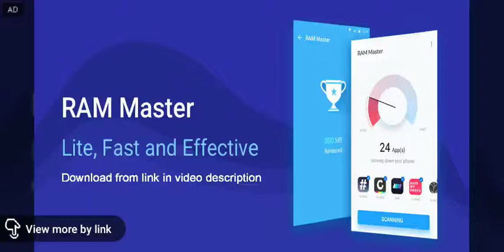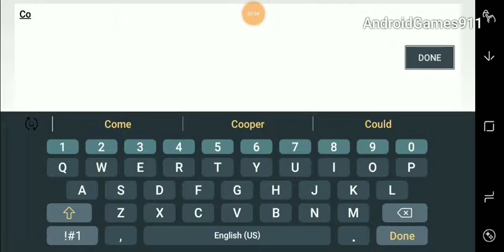Monster Hunter Stories v1.0.0 Part 2 Gameplay - The Attack of Nargacuga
In a world where large monsters roam, and people everywhere make a living hunting, there's a remote village of people who follow a different set of customs. They are the Monster Riders, a people who don't hunt but instead form bonds with monsters.

Unlike hunters, they raise and live in harmony with monsters, forming inseparable bonds with them using mysterious artifacts known as Kinship Stones.

The monsters that form kinships with Riders, known as "Monsties," possess incredible powers. By becoming a Rider, you too can befriend countless Monsties, riding them as you explore a vast, exciting world. Join the adventure and "Ride On!"

• Game Features
- Recruit countless Monsties!
Monsties, and the bonds you form with them, are the backbone of your adventure. Explore vast environments and dungeons to find monster dens, and bring back the eggs you find to hatch new Monsties!

- Fight with your Monsties in Network Battles!
Take your hero and the Monsties you've raised into battles with other Riders! Build a team of your favorites to challenge other players.

- New features for the smartphone version!
New improvements include beautiful high-resolution graphics, improved user interface, and a new auto-save feature!

• Story
The story begins in a forest near the village of Riders. Three young friends—the hero, Lilia, and Cheval—stumble upon a shining egg.

The trio perform a playful imitation of the Rite of Kinship, only to be shocked when it actually succeeds!

The egg hatches, revealing a baby Rathalos, a flying wyvern also known as "the King of the Skies." The trio affectionately name him "Ratha," and take him back to the village.

Days later, without warning, the village is beset upon by a monster infected by "the Black Blight." They manage to drive it away, but not before it devastates the town—and leaves indelible scars in the hearts of Cheval and Lilia.

A year passes...

The hero receives a Kinship Stone from the Village Chief and officially becomes a Rider. Cheval and Lilia both leave the village, each on their own path. The hero, though separated now from childhood friends, partners up with the cheerful Navirou, and embarks upon a new adventure into the world of hunters.

A story of friendship and triumph await you—ride on into the world of Monster Hunter Stories!

What’s In The MOD:
Unlimited Money

MODE: OFFLINE